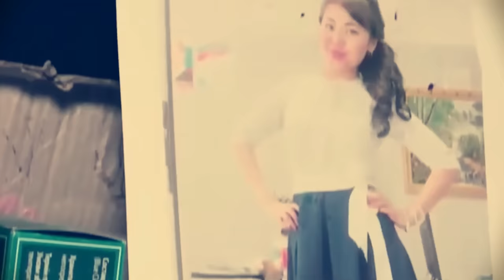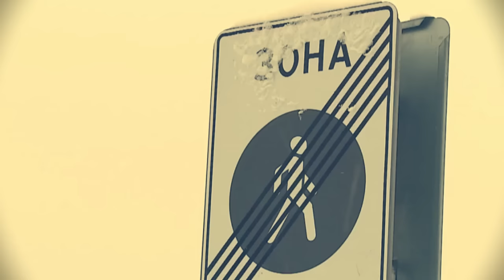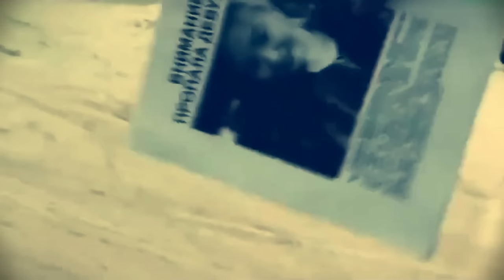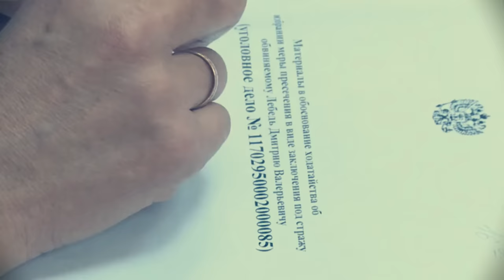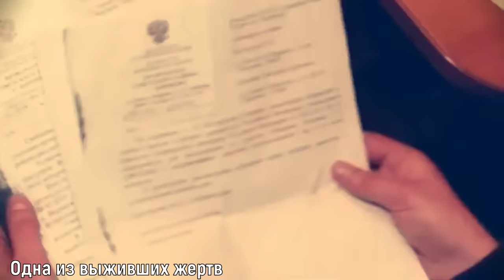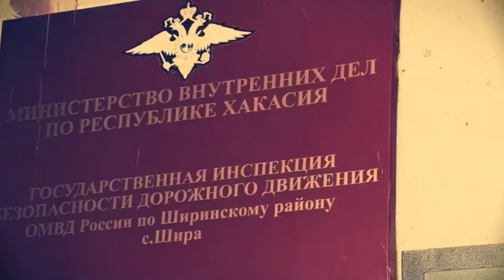80 ЖЕРТВ ЗА 5 ЛЕТ НА СЧЕТУ ТАКСИСТА ИЗ ХАКАСИИ | Маньяк Дмитрий Лебедь | Абаканский душитель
Маньяк Дмитрий Лебедь, известный как Абаканский душитель, российский серийный маньяк, действовавший в хакасском городе Абакан и его окрестностях.